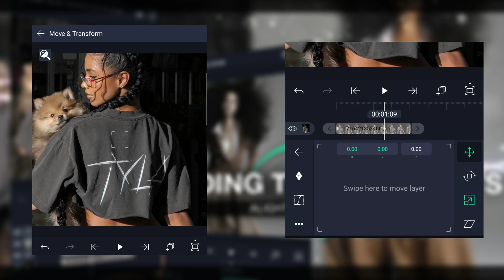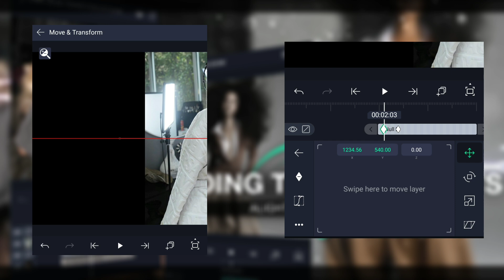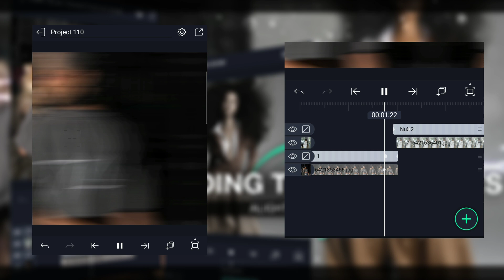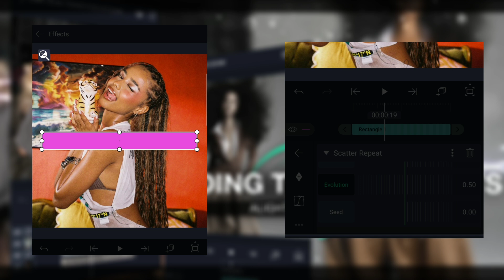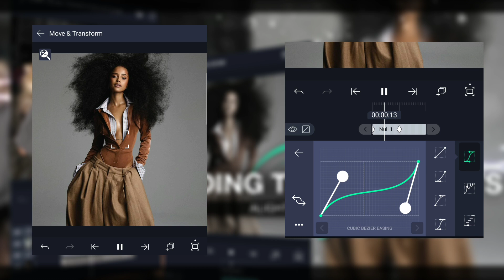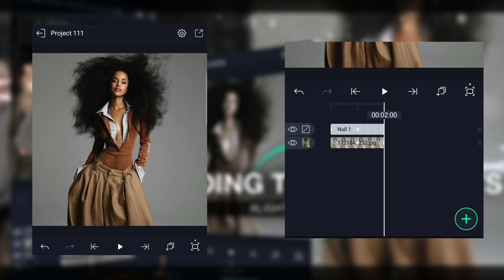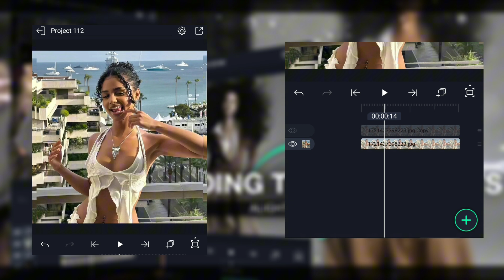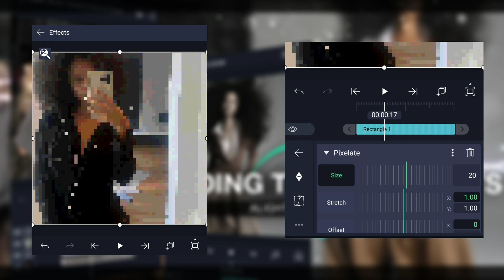TOP 5 TRENDING EFFECTS FOR EDITING|| [ALIGHT MOTION] +xml and preset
Chapters:
0:00 INTRO
0:08 SLIDE TRANSITION EFFECT
2:30 GLITCH EFFECT
3:57 REVERSE ZOOM EFFECT
5:42 GLOW MIRROR OUTLINE
6:20 BAD QUALITY EFFECT
7:33 THE END

PRESET AND QR CODE AT 100 LIKES🌟

 Btw have you joined my Telegram channel?😉,
What? You haven't
No worries you can join rn🤭👇🏼